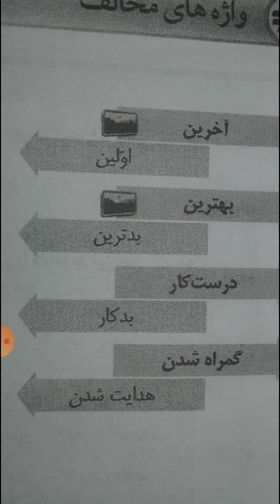class4th فارسیl:2 lecture 7